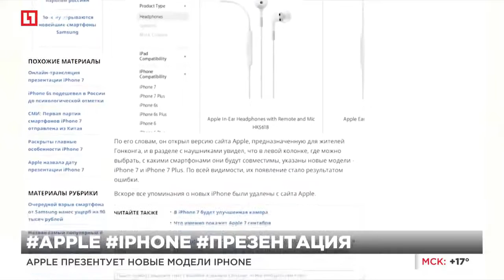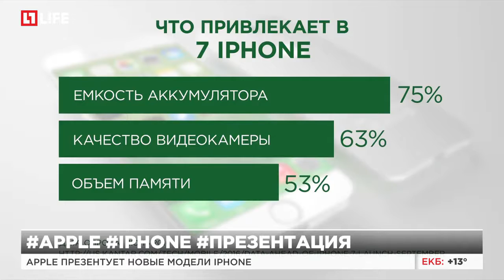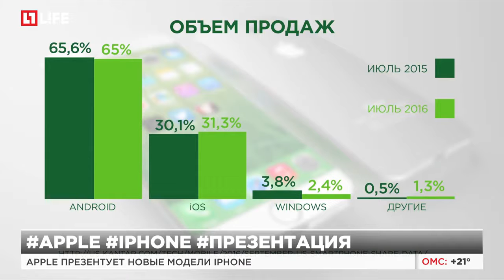Applу презентует новые модели Iphone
В этом году радикальных изменений не будет